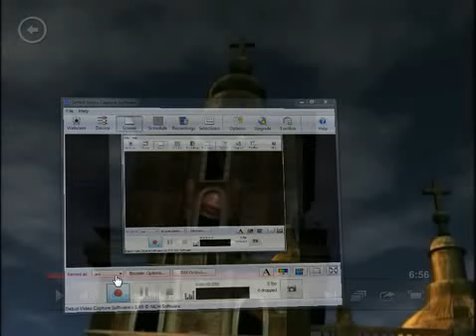Chabelita y el Padre Amaro Capt 21 SE LA PRENDE A SOFONÍAS EL TABASQUEÑO